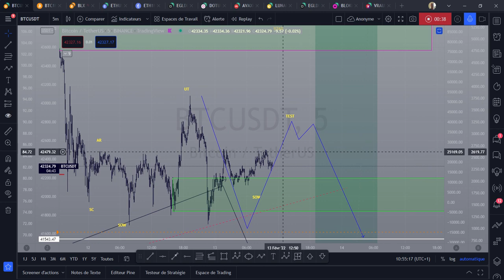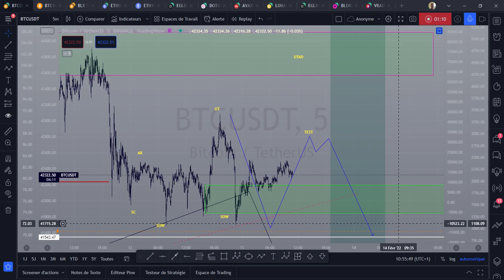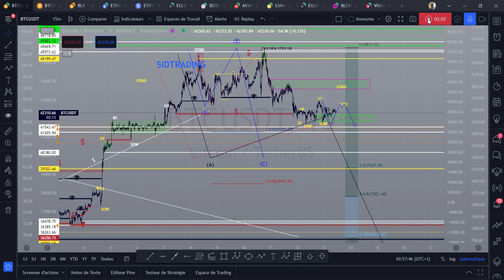BITCOIN MISE AU POINT SUR UNE REDISTRIB ➡️